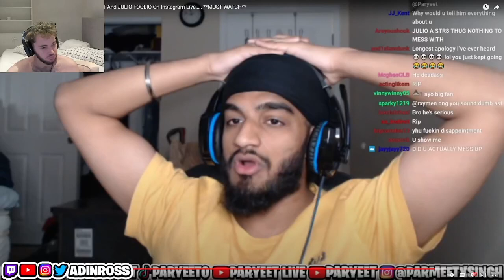Adin Ross Calls Julio Foolio and Says Hes Gonna Smoke Paryeet 😨🤣